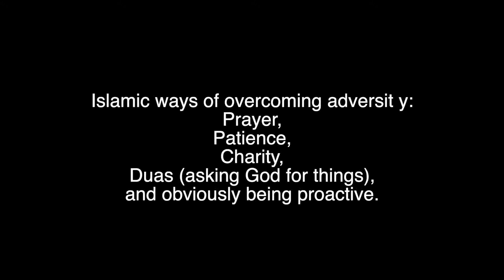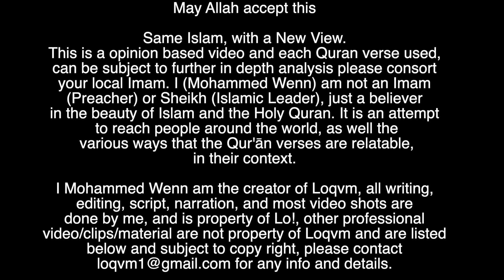33. The Falling Down Ones... (Adversity)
We all take a loss sometimes and fall down but its our ability to get back up. Mashallah. Halal freestyle included *wink*.

Through a first of its kind idea and experience…..this is Loqvm! What its like to be a Muslim in todays times referencing key parts of our faith... And yes it is positive Islamic Content.

Most importantly all Praise due to Allah (SWT).